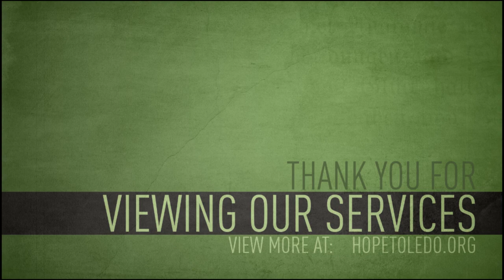John Marshall Family Reunion Concert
On November 11, 2012, John & Lee Marshall celebrated their 50th Wedding Anniversary on with a special concert and preaching service at the Hope Baptist Church in Toledo, Ohio.